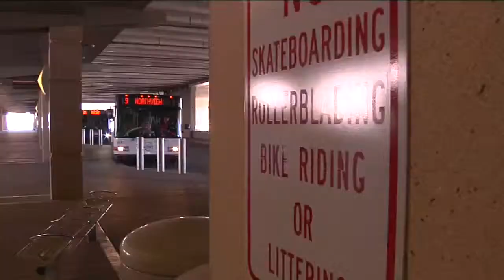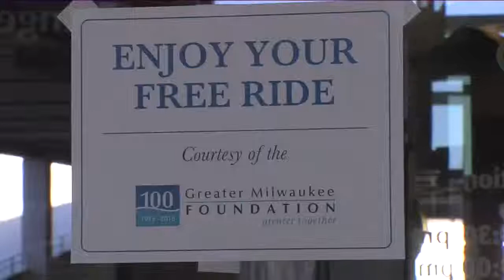Are you planning on catching the bus today? You're in luck.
Rides will be free in Milwaukee, Waukesha, Washington and Ozaukee counties as part of the Greater Milwaukee Foundation's Centennial Gift to the Community.